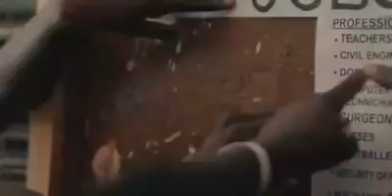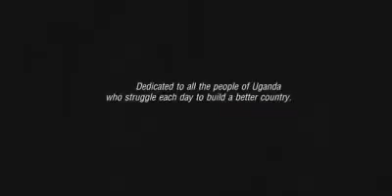Tuliyambala Engule- [OFFICIAL VIDEO]- Bobi Wine